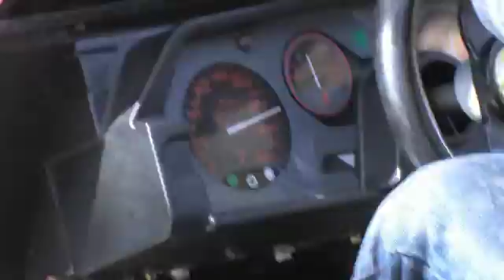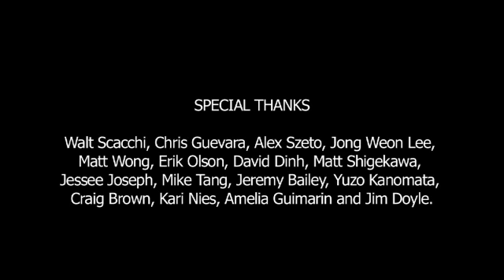OutRun: Augmented Reality Driving Video Game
Garnet Hertz's video game concept car combines a car-shaped arcade game cabinet with a real world electric vehicle to produce a video game system that actually drives. OutRun offers a unique mixed reality simulation as one physically drives through an 8-bit video game. The windshield of the system features custom software that transforms the real world into an 8-bit video game, enabling the user to have limitless gameplay opportunities while driving. Hertz has designed OutRun to de-simulate the driving component of a video game: where game simulations strive to be increasingly realistic (usually focused on graphics), this system pursues "real" driving through the game. Additionally, playing off the game-like experience one can have driving with an automobile navigation system, OutRun explores the consequences of using only a computer model of the world as a navigation tool for driving.